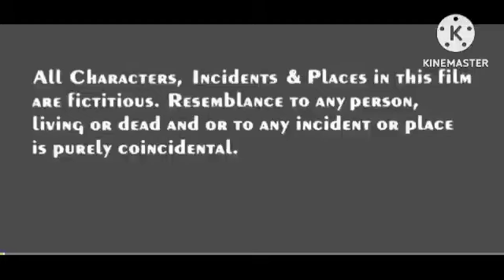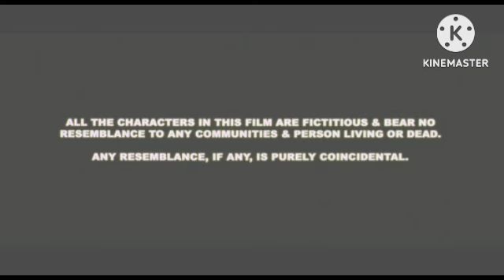A Flying Jatt (4K ULTRA HD) Hindi Dubbed Review Explained & Facts | Tiger | Jacqueline | Nathan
This is not a Movie. I have discussed A Flying Jatt facts, Satellite & OTT Details, Preproduction-Post Production & Filming Details, Budget & Worldwide Lifetime Box-Office Collection Details, deep story analysis & Explanation

A Flying Jatt (4K ULTRA HD) Hindi Dubbed Review Explained & Facts | Tiger Shroff | Jacqueline Fernandez | Nathan Jones